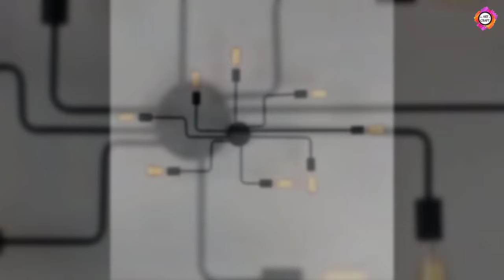Industrial Lighting in Interior Design | Types of Metal Interior Lights | Types of Lights for Home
Nearly every lamp you find on the market will include some metal components. Metal is a popular choice for pendant and wall mount framing because of its strength-to-weight ratio. Unlike some other materials, it will hold its form for years to come. hope you enjoy the video.

All of these IMAGES in this channel belong to the website owner and the product owner. this is not a Promotional Video. we are just trying to introduce some HIDDEN  AND AMAZING IDEAS to you.